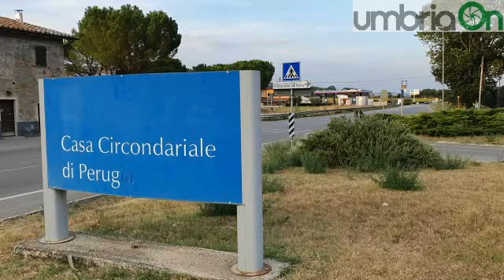Omicidio a Bastia Umbria dopo la discoteca: in tre in carcere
- Nella notte fra venerdì e sabato ha perso la vita il 25enne spoletino Filippo Limini. Tre gli arresti eseguiti poche ore dopo il grave fatto di sangue